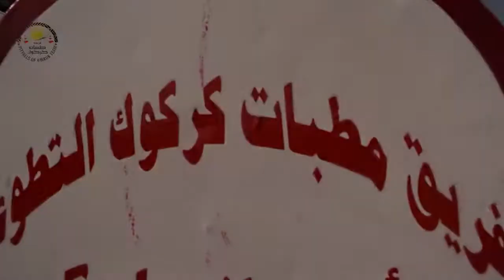مطار كركوك الدولي / فريق ازالة مطبات كركوك التطوعي شكر خاص لدورهم في تهيئة طريق مطار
الصفحة الرسمية / مطار كركوك الدولي
The Official Page of / Kirkuk International Airport‏